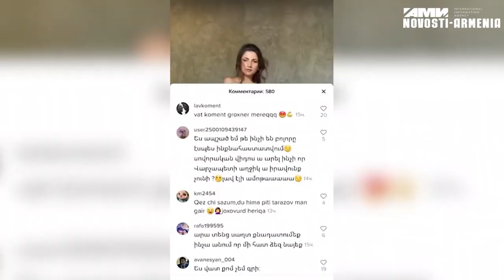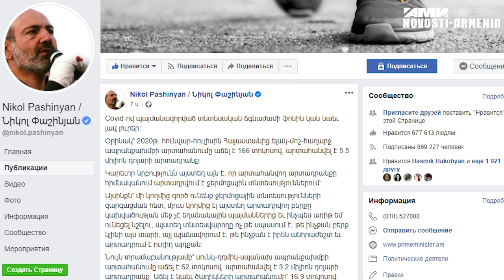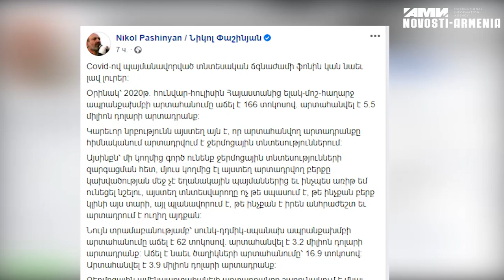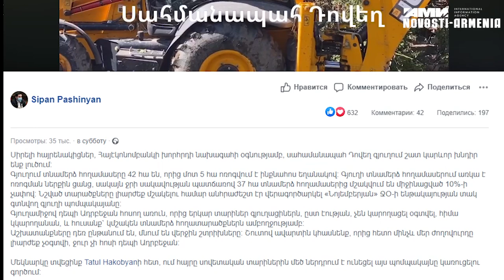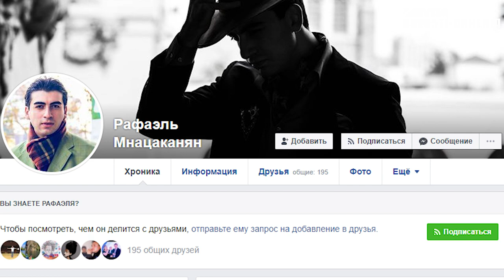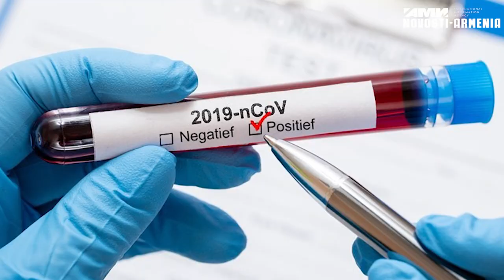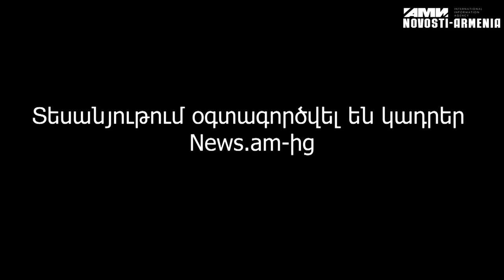Մարիամ Փաշինյանի պատասխանը՝ իրեն քննադատողներին և վարչապետի լավ լուրը